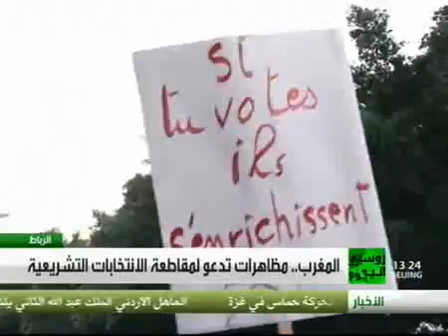مظاهرات تدعو لمقاطعة الانتخابات التشريعية في المغرب